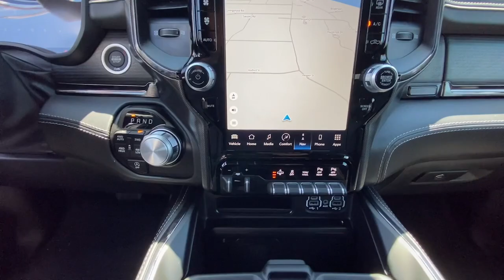2023 Ram 1500 Limited WI Woodbury, Cottage Grove, Hammond, New Richmond, Somerset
Pre-Owned 2023 Ram 1500 Limited available at Luther Hudson Chevrolet located in 1220 Crest View Dr, Hudson, WI, 54016. Servicing the Woodbury, Cottage Grove, Hammond, New Richmond, Somerset area.

Looking for your dream car? It could be the  2023  Ram 1500.  Rise to every challenge with confidence in the Ram 1500. Its impressive towing capacity, advanced safety features, and passenger comfort keep you cool under pressure. These are just some of the great options this vehicle comes with: Heated Steering Wheel
, Pre-Collision System, Intelligent Auto on/off High Beams, V8 Engine, Keyless Entry, Navigation System, Four Wheel Drive, Heated Rear Seat(s), Fog Lamps, Satellite Radio. Relax and enjoy getting the job done right in the strong and dependable Ram 1500. Come in for a test drive.